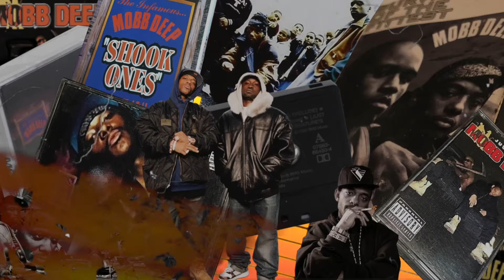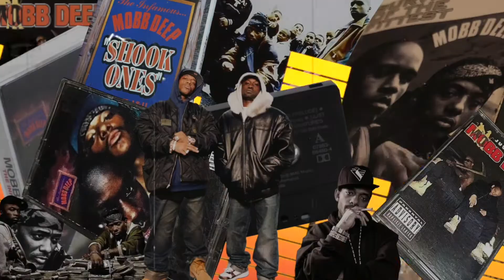[ CLASSIC 90'S ] 1995 MOBB DEEP ( SHOOK ONES PT2 )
Artist  - Mobb Deep ( Havoc - Prodigy)
Track  - Shook ones Pt2
Album - Infamous Mobb Deep